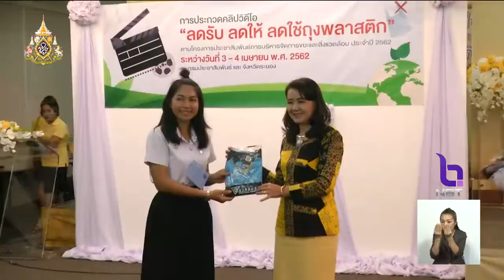'กรมประชาสัมพันธ์'จัดประกวดคลิปวีดีโอ'ลดรับ ลดให้ ลดใช้ถุงพลาสติก' กระตุ้นความสำคัญกำจัดขยะถูกวิธี